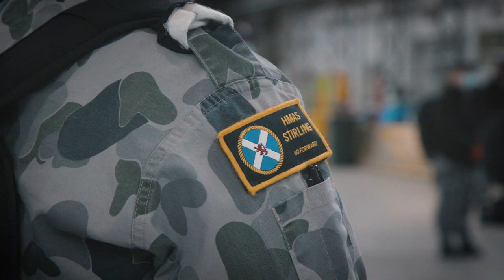HMAS Stirling Medical Support Team arrives in Melbourne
Approximately 40 Navy Ship's Medical Emergency Team (SMET) members arrived at Avalon Airport, Victoria on Monday 31 August. The personnel are from HMAS Stirling in Western Australia and will support the Victorian Government with health related tasks in support of Operation COVID-19 ASSIST.